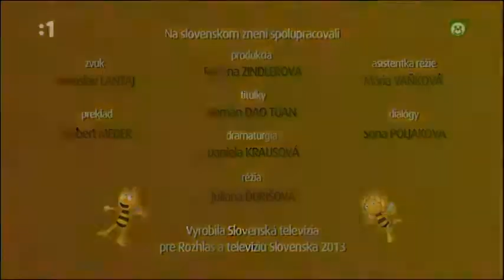Včielka Maja - Nové Dobrodružstvá - Aká milá osa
Včielka Maja- Nové Dobrodružstvá - Aká milá osa je nové 3D  spracovanie kultového animovaného seriálu "Včielka Maja" po slovensky. Včielka Maja je pôvodne japonský animovaný seriál pre deti. Vznikol v roku 1975 v koprodukcii Japonska, Rakúska a NSR.Zvučku slovenskej, českej a nemeckej verzie naspieval Karel Gott. Príbeh sa odohráva väčšinu času v lese, v ktorom býva mladá včela Maja, ktorá je veľmi zvedavá a postupne spoznáva vonkajší svet a zvieratá, ktoré v ňom žijú. Sprevádzajú ju trúdik Vilko, ktorý je oproti nej dosť lenivý a lúčny koník Flip, ktorý koná zväčša rozumne a Maju a Vilka učí o nových veciach.